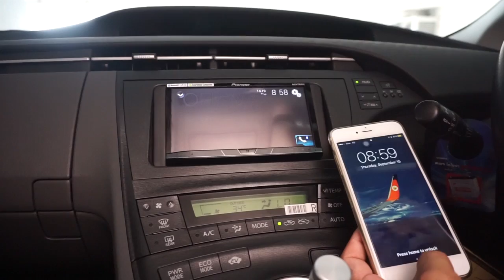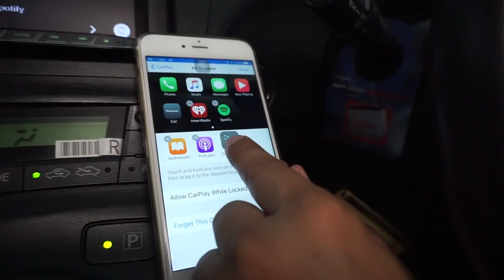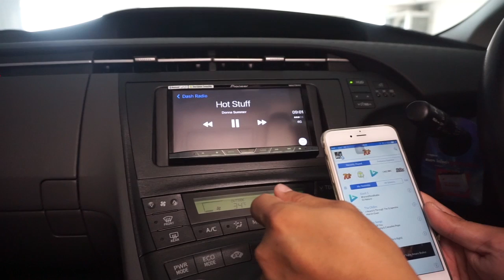Review iOs10 Apple CarPlay in Thai AVH-X8850BT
Review iOs10 on iPhone 6s+ with Pioneer AVH-X8850BT with Apple CarPlay ,Siri better than iOs 9 Map still doesn't available in Thai
Review iOs10 บน iPone6s+ ทดลองใช้งานกับ Pioneer AVH-X8850BT ลอง Apple CarPlay และ ใช้ได้กว่าทุกอย่างยังปัญหา เด้งหรือ ค้าง SIri ก็ฉลาดขึ้น search phone book ข้ามชื่อไทยอังกฤษได้ดีกว่าเดิม ปิด/เปิดย้ายไอค่อนได้ แต่แผนที่ในไทยก็ยังไม่มาเหมือนเดิม